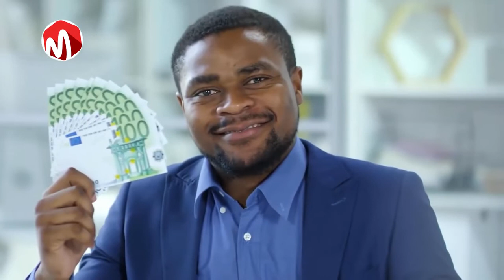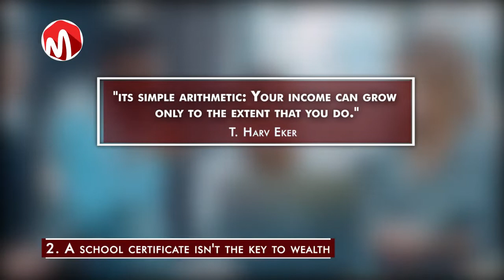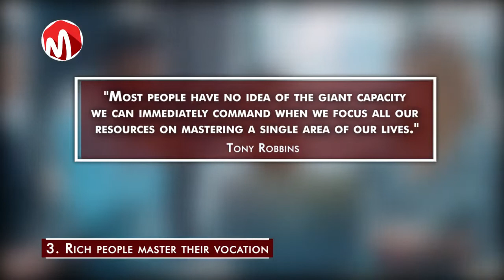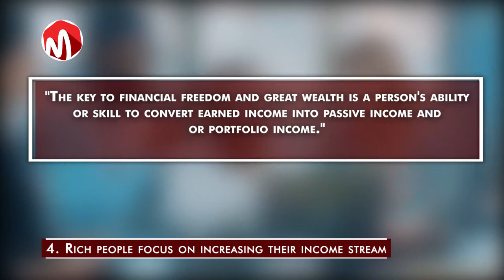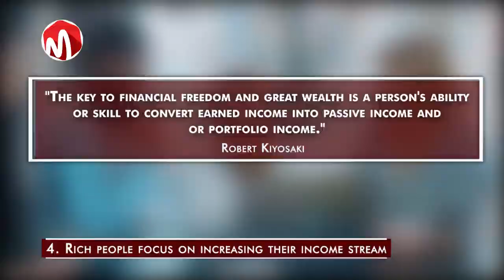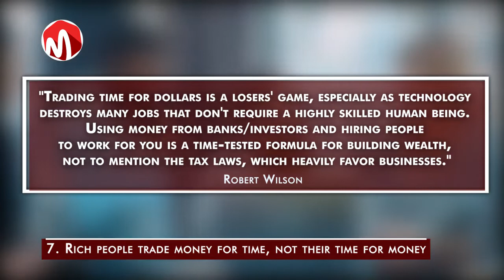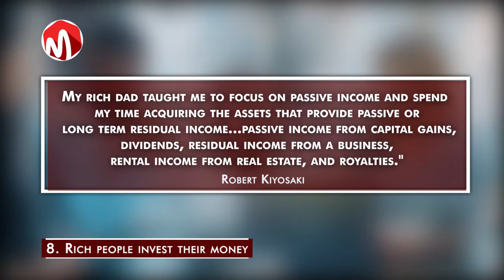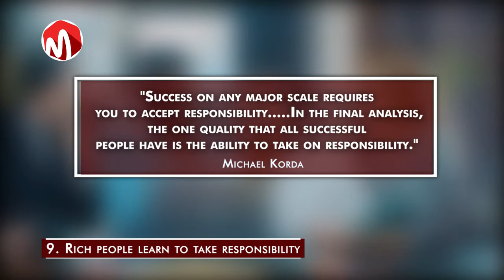9 Secrets of the Rich